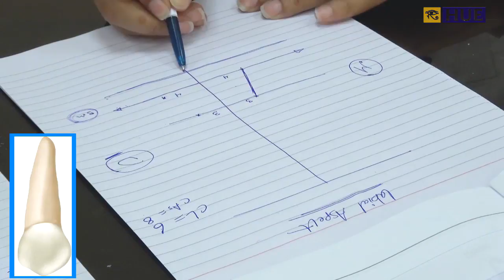Maxillary Canine Carving Part (2) - Dr Mentalla Elhindawy - HUE